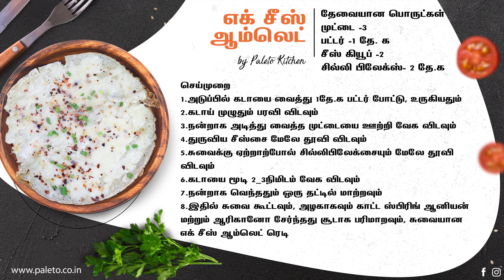How to make Yummy 'Cheese Omlette' - Watch video in Tamil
How to make  "Cheese Omlette " - Recipe from our 6D Kitchen in Tamil

Please watch, prepare and enjoy this delicious recipe

For Personalized Diet Consultations on Obesity Management / Diabetes Management / PCOD Reversal from Certified Dietitians :

SixD Healthcare Pvt Ltd
First Floor
New No. 54/ Old No. 72, 7th Cross Street,
2nd Avenue, Defence Officers Colony,
Ekkattuthangal,
Chennai 600032